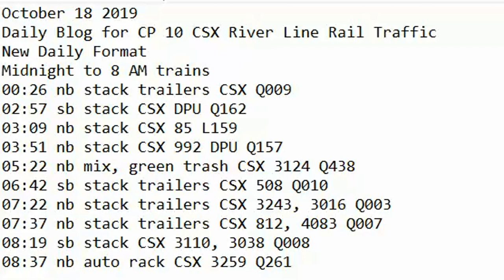October 18 2019 Trains Midnight to 8 am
00:26 nb stack trailers CSX Q009
02:57 sb stack CSX DPU Q162
03:09 nb stack CSX 85 L159
03:51 nb stack CSX 992 DPU Q157
05:22 nb mix, green trash CSX 3124 Q438
06:42 sb stack trailers CSX 508 Q010
07:22 nb stack trailers CSX 3243, 3016 Q003
07:37 nb stack trailers CSX 812, 4083 Q007
08:19 sb stack CSX 3110, 3038 Q008
08:37 nb auto rack CSX 3259 Q261